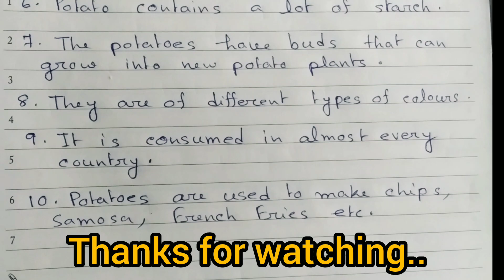10 lines Essay on Potato || Potato Essay in English